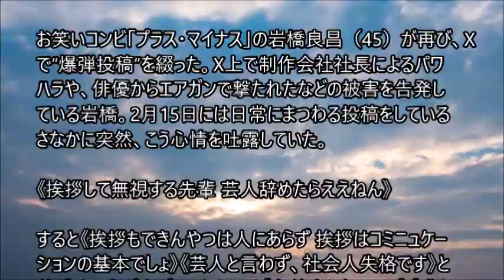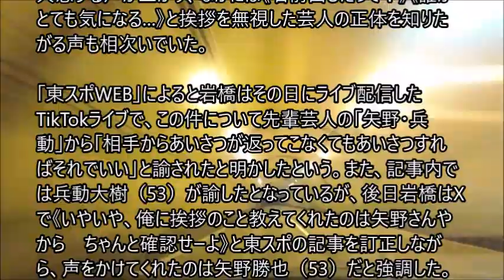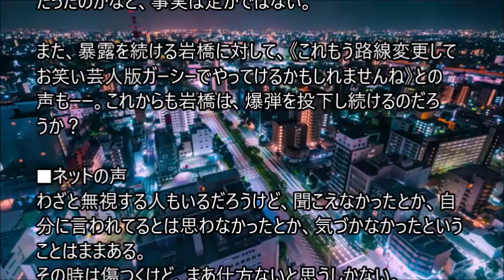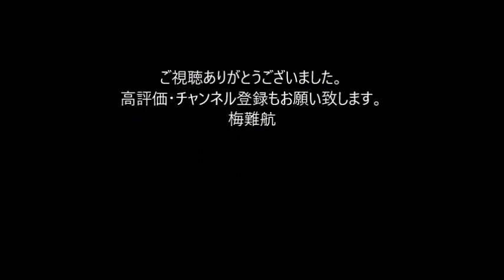プラス・マイナス岩橋“挨拶無視”された芸人を実名暴露…ファン驚愕「意外な名前」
お笑いコンビ「プラス・マイナス」の岩橋良昌（45）が再び、Xで“爆弾投稿”を綴った。X上で制作会社社長によるパワハラや、俳優からエアガンで撃たれたなどの被害を告発している岩橋。2月15日には日常にまつわる投稿をしているさなかに突然、こう心情を吐露していた。

《挨拶して無視する先輩 芸人辞めたらええねん》

すると《挨拶もできんやつは人にあらず 挨拶はコミニュケーションの基本でしょ》《芸人と言わず、社会人失格です》と共感する声が上がり、なかには《名前出したって！》《誰かとても気になる…》と挨拶を無視した芸人の正体を知りたがる声も相次いでいた。

「東スポWEB」によると岩橋はその日にライブ配信したTikTokライブで、この件について先輩芸人の「矢野・兵動」から「相手からあいさつが返ってこなくてもあいさつすればそれでいい」と諭されたと明かしたという。また、記事内では兵動大樹（53）が諭したとなっているが、後日岩橋はXで《いやいや、俺に挨拶のこと教えてくれたのは矢野さんやから　ちゃんと確認せーよ》と東スポの記事を訂正しながら、声をかけてくれたのは矢野勝也（53）だと強調した。

そんななか2月21日、岩橋は《吉本と話ししてきた》《SNSも一切禁止だって　他人のTikTokライブにコメントするのもだめだって》《けど今こうやって約束破って投稿してる》《ってことはおれが吉本を芸人を辞めるってこと》と投稿し、《プラスマイナスも解散です どうか兼光を応援してあげて下さい》とコンビの解散を宣言。そして翌日、またもや突然Xにこう綴った。

《あ、あと俺が挨拶無視されたんはロザン宇治原とギャロップ林な》

挨拶を無視したのは、ロザンの宇治原史規（47）とギャロップの林健（45）だという岩橋。意外な名前に対し、《予想してた人と違う…》《生々しいw意外な名前が出てきた》《意外な二人www》といった驚きのリプライが寄せられることに。ただし、二人が本当に無視をしたのかや意図的なものだったのかなど、事実は定かではない。。。。